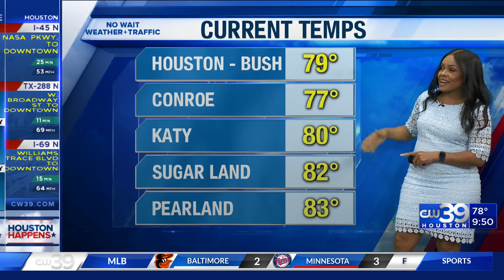2021 Memorial Day NO WAIT WEATHER forecast - Star Harvey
2021 Memorial Day NO WAIT WEATHER forecast - Star Harvey